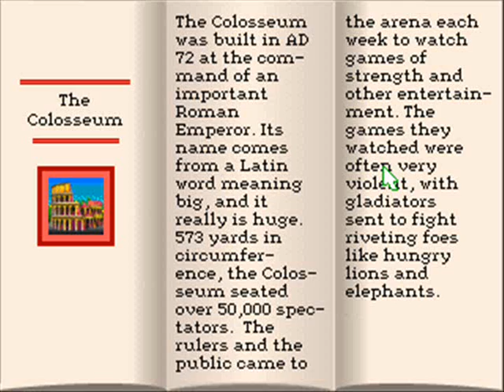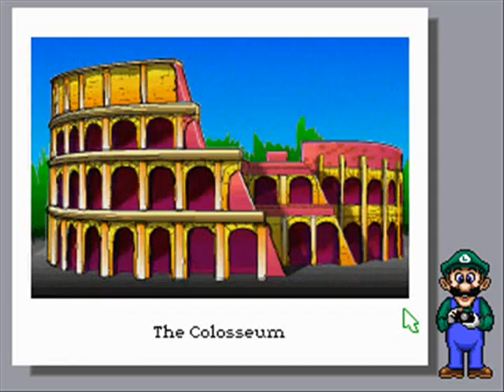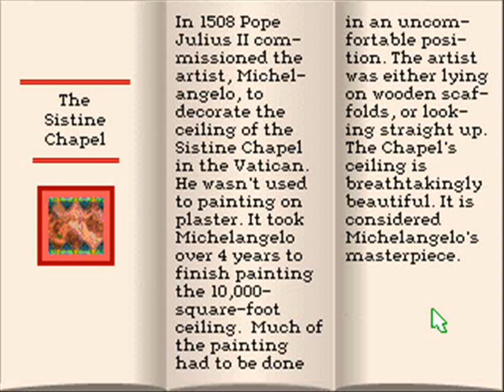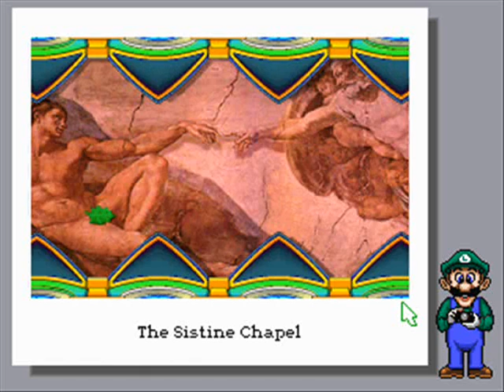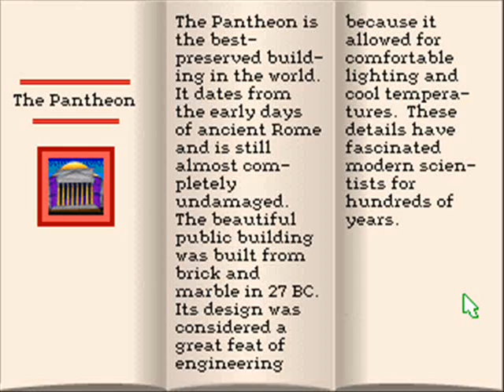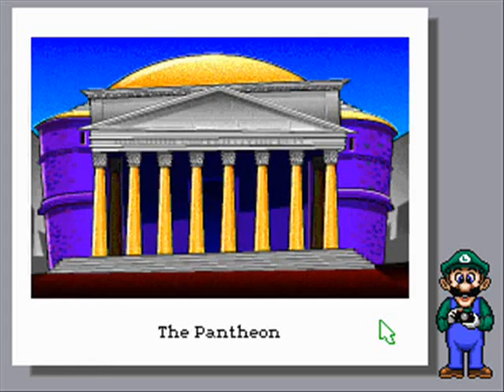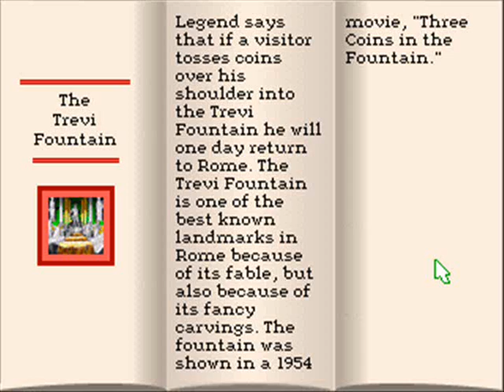Mario Is Missing Gameplay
Mario is Missing was developed and published by Software Toolworks Inc in 1992.
Despite it's apparently low popularity among gamers that I've talked to and seen, Mario is Missing is actually another childhood favourite of mine. Luigi is so under-appreciated, so at least he got this. :P
You play as Luigi and have to work your way through various levels recovering artifacts that koopas have stolen. Players also have to figure out where they are in each level by solving riddles from talking to locals.
This game has a wide range of difficulties, so anyone from 4 years old to adult years will have a challenge to get a good score.